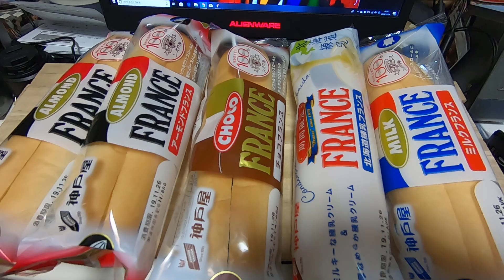3時のおやつ。51歳無職の日常19年11月24日【2本目】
撮影機材：GoPro HERO7 Black